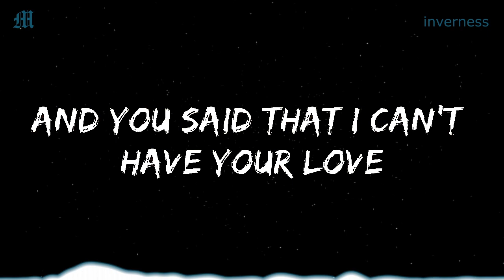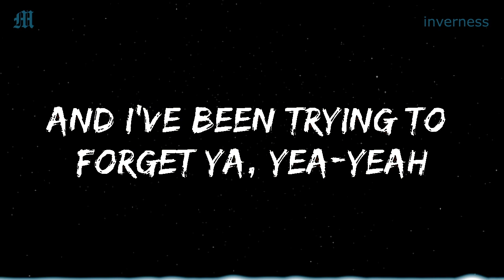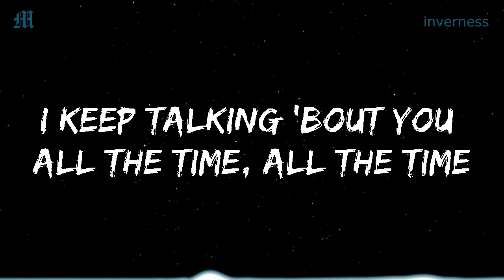inverness & William Bolton - Lost My Mind (Lyrics)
🎤  Lyrics: inverness & William Bolton - Lost My Mind

[Chorus: William Bolton]
My friends all say I lost my mind, lost my mind
I keep talking 'bout you all the time, all the time
I can't help but treat you like you're mine, like you're mine
Yeah, my friends all say I lost my mind, lost my mind
I keep talking 'bout ya

[Verse 1: William Bolton]
I'm so fucking mad, I know, ya
'Cause you're driving me insane
But don't you say I never told ya
Loving you is such a waste
Such a waste of my time, such a waste of my life
Thanks for breaking my heart

[Pre-Chorus: William Bolton]
And those feelings that we both had
When I leaned in and you pulled back
And you said that I can't have your love

[Verse 2: William Bolton, Amelia Moore, Both]
I've been different since I met ya (Been different, yeah)
All my friends they say I've changed (Woah)
And I've been trying to forget ya, yea-yeah (Yeah, yeah)
But you've been stuck inside my brain

[Post-Chorus: Both]
My friends all say I lost my, my mind, mind
Lost my-my-my mind (Yeah)
Lost my, my mind, mind (Yea-yeah)
Yeah, my friends all say I lost my, my mind, mind

[Bridge: Both, William Bolton & Amelia Moore]
I keep talking 'bout you all the time, all the time (All the time, baby)

[Outro: Both]
My friends all say I lost my mind